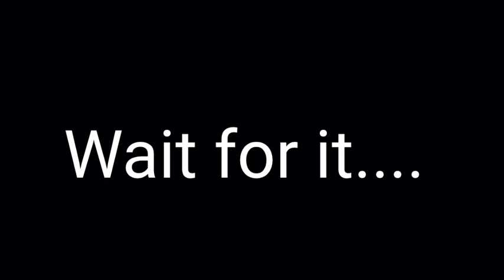The Only Person In The Universe More Annoying Than Me